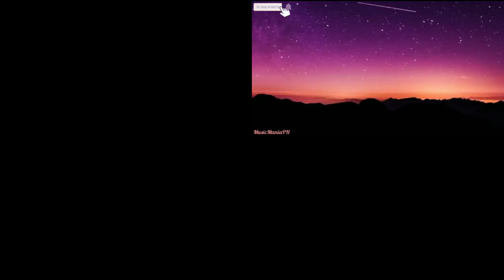Habang Buhay - Zack Tabudlo | Full Band Cover